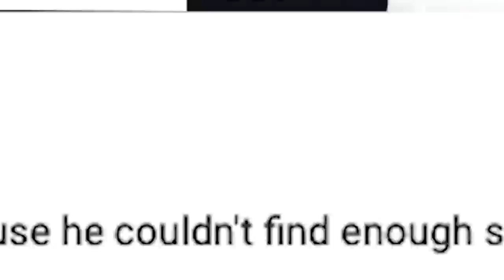TIME TO TEACH SQUIRREL A LESSON! | Minecraft (w/ Dead Squirrel)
Greensboro, NC
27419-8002